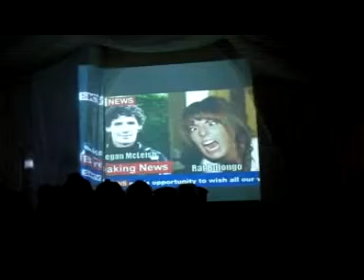Hope church Part 1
How church can be, but the most important message is that Jesus died to save us all